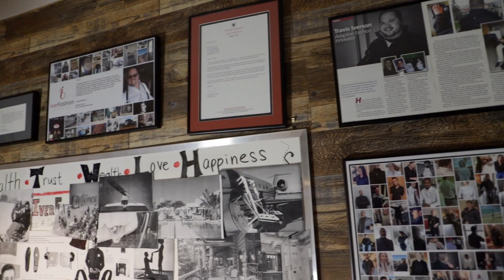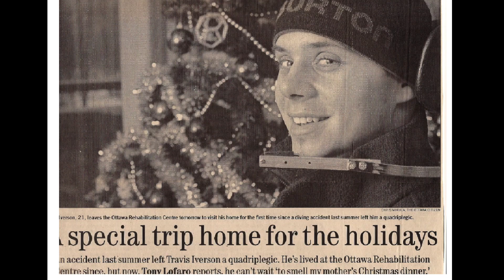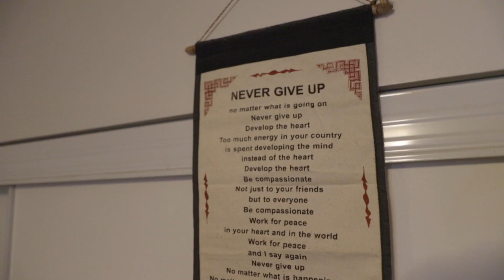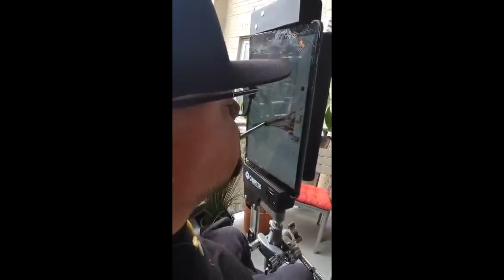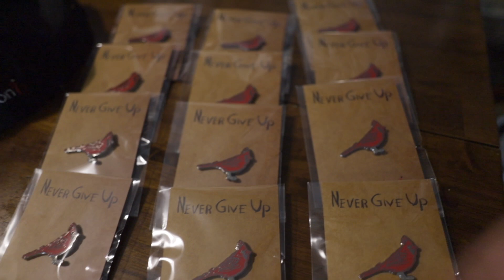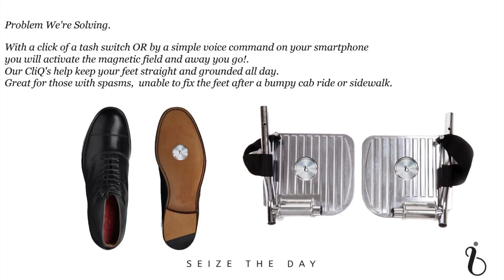The Big Impact Blog, EP. 1 - Iver Fashion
Ability Hive presents:The Big Impact Blog, Episode 1 featuring Travis Iverson, CEO of Iver Fashion Inc. Watch and learn about the incredible journey that Travis has embarked on.